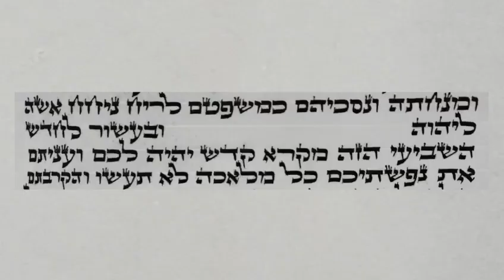Tisha B'Av: Filling In the Gap {Torah Illuminated Series}